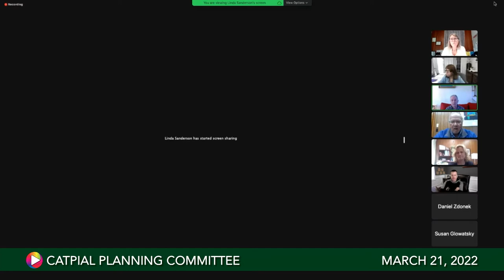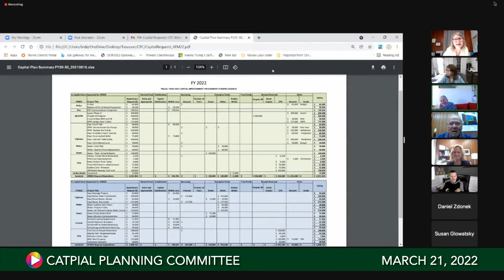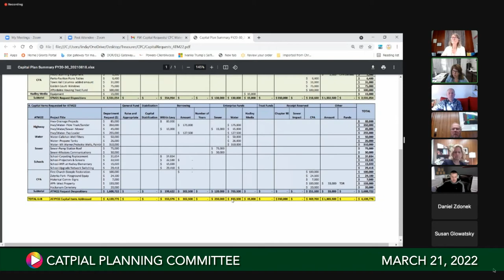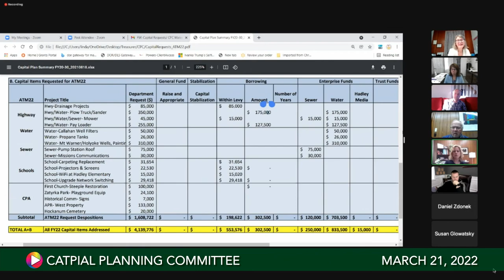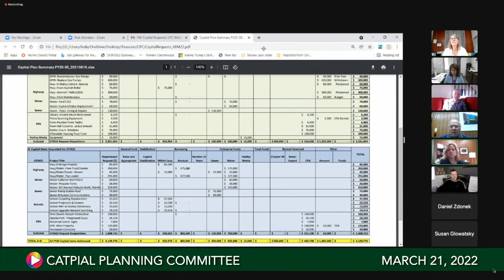Capital Planning, March 21, 2022